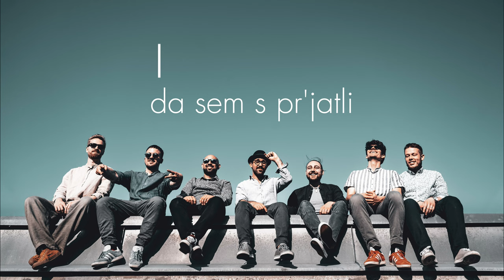Balkan Boys - Svet se segreva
Glasba: Rok Nemanič - Nemo
Besedilo: Jernej Dirnbek - Dimek
Mix in mastering: Jure Matoz

Vokal in trobenta: Rok Nemanič
Trobenta, back vokal: Andrej Štrekelj
Saksofon, back vokal: Matija Marion
Harmonika: Žiga Vehovec
Kitare, back vokal: Emir Ibrakić
Bas kitara: Ilj Pušnik
Bobni, efekti: Uroš Nemanič
Guests:
Tolkala: Andrej Pirjevec

Foto: Rok Šuster
Lyric video: Peter Bajnoci